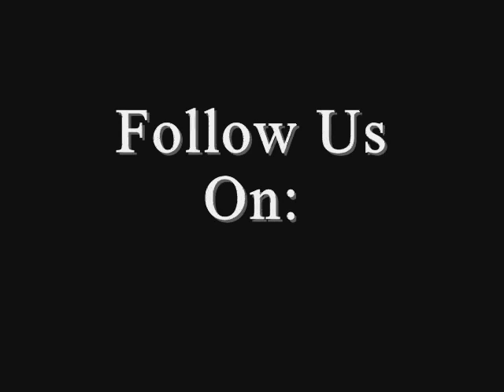Ensy - Holy are you Lord